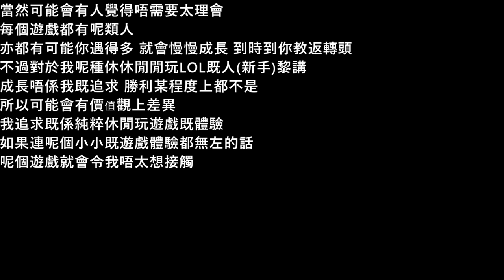「閒談」不太喜歡玩LOL的原因 回憶當時被另一位香港人串的經歷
頭盔 講到尾都係自己唔夠勁 未了解NG個模式
先會有呢種情況
不過本身競技遊戲其實都好多爭執位
所以競技遊戲我都盡量避免玩
除非係PKM 1打1個種
如果係之後PKM即時個種 我自己都未必會玩

剪片程式 : Aviutl
繪圖程式 : OnlinePhotoEditor
拍攝工具 : OnePlus6
OP BGM : Amper Music所製作
ED BGM : 甘茶の音楽工房 おそうじ日和